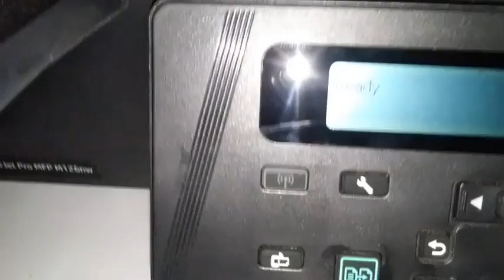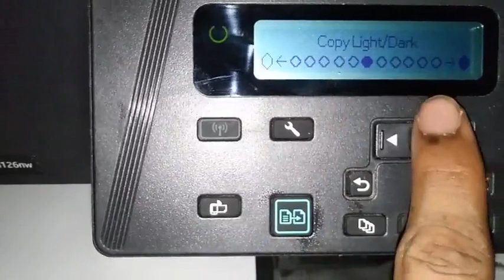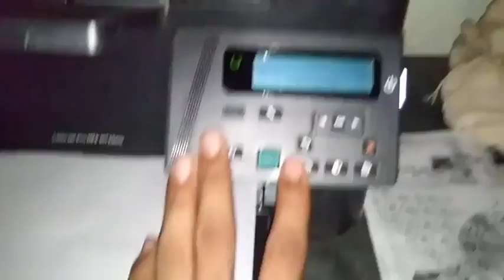How to using HP printer dark and light ( tutorial) 3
how to using HP printer HP scan copy kaise kare how to using HP printer scanning scan and others features
How to use Hp printer,

how to scan from hp printer to computer

hp deskjet 3700 how to scan

how do you scan a document from a hp printer to your computer?

how to scan on hp printer 3630

how to scan from printer to laptop

hp scan

hp deskjet 3700 how to scan to computer

how to scan on hp printer to mac,

Location Courtesy - U.P. BARABANKI ( DURJANPUR)👍